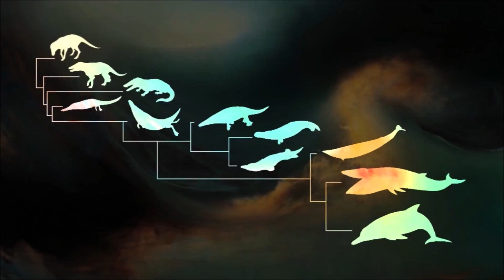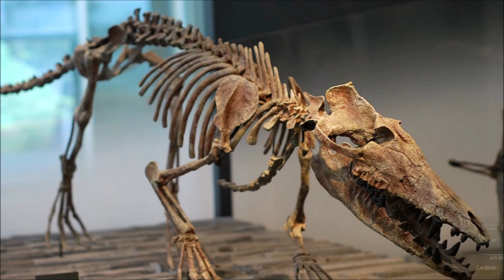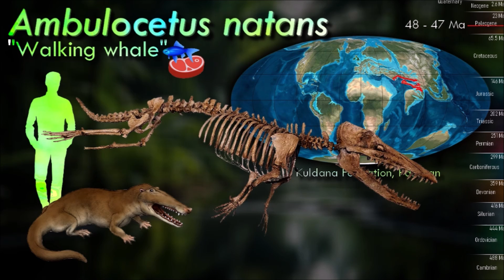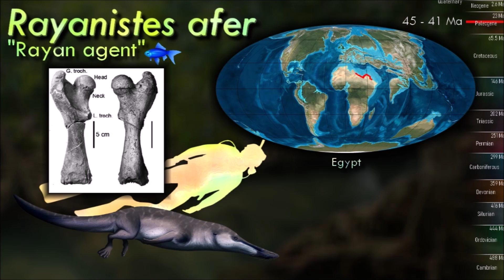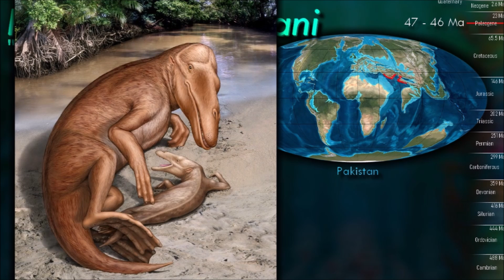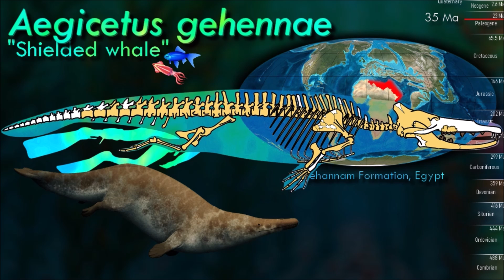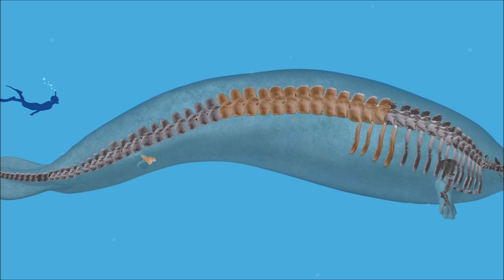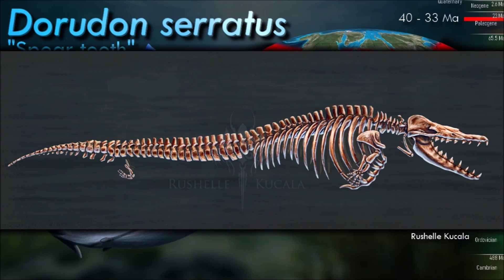The Origin of CETACEANS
CETACEA Pt.1/4
Part one about the origin of Cetaceans

Thumbnail by Julio Lacerda
Illustrations by Satoshi Kawasaki and Ceri Thomas
Icons next to names indicate the diet :
🌱 Seaweed
🐟 Fish
🦎 Small vertebrates
🥩 Meat
🪱 Invertebrates
🦪 Shelly mollusks
🦑 Cephalopods
🦀 Aquatic arthropods

0:00 Introduction
1:30 Raoellidae
2:20 Pakicetidae
4:00 Ambulocetidae
5:20 Remingtonocetidae
7:35 Protocetidae
8:15 Protocetinae
10:10 Makaracetinae
11:55 Georgiacetinae
12:20 Basilosauridae